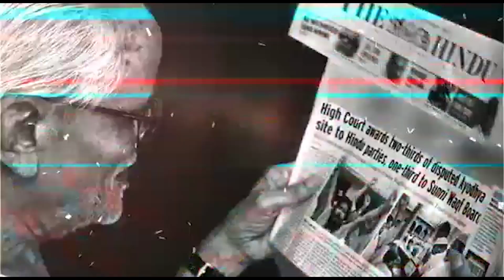Cong-NCP's Coldness Leaves Shiv Sena Isolated | Dr. Manish Kumar | Capital TV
Amid all the drama played around government formation in Maharashtra, Shiva Sena increasingly finds itself isolated, as Congress and NCP shows no interest in extending support and preventing a BJP-led government in the state.